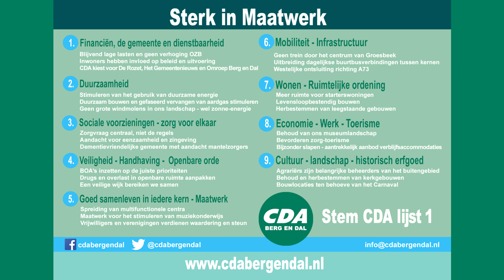Rob Verheijen van het CDA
Gemeenteraadsverkiezingen 2018
Alle partijen uit de gemeente Berg en Dal zijn uitgenodigd voor een interview bij BD1. Arie Storm praat in deze videoview met Rob Verheijen van het CDA.